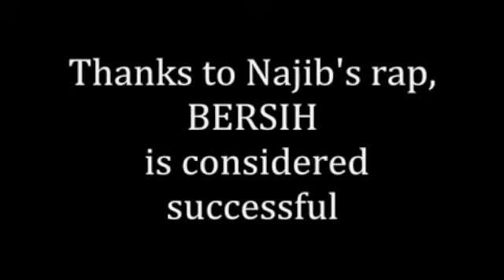Barbra Streisand- Rap